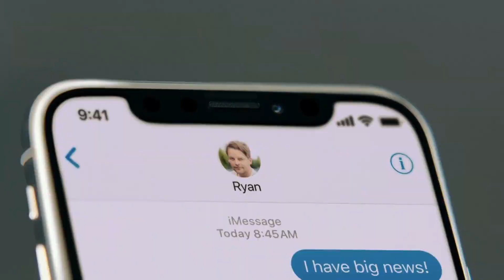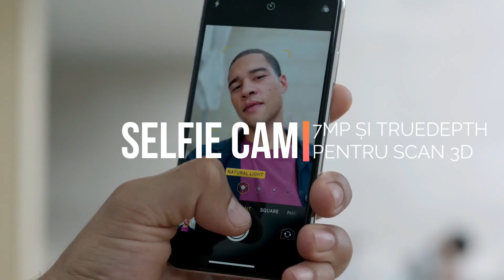iPhone X: tot ce trebuie să știi în mai putin de două minute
iPhone X a fost prezentat oficial pe 12 septembrie. Din 3 noiembrie va fi în magazine, la operatori, oriunde. E promisiunea Apple că încă se mai uită la viitorul tehnologiei și este cel mai dezvoltat iPhone de până acum. Totul începe de la ecran și se termină cu dispariția butonului Home. E și aceasta o formă de viitor...